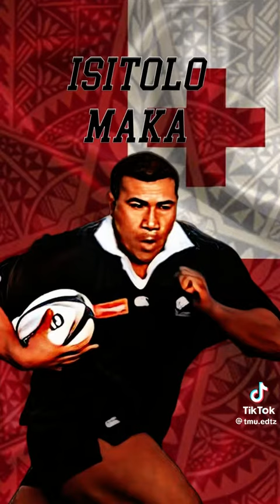Tongans who represented the Allblacks.